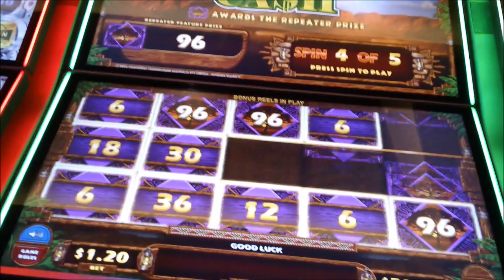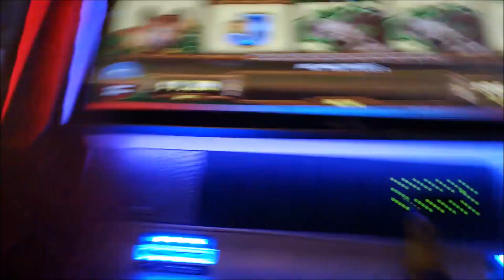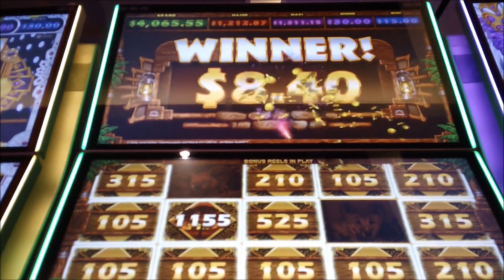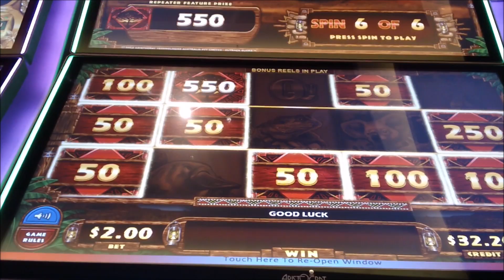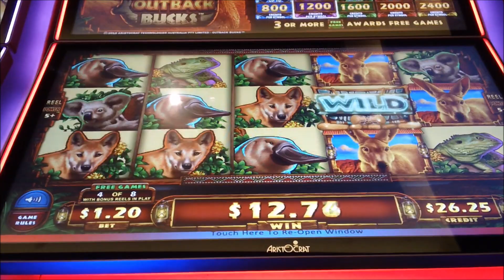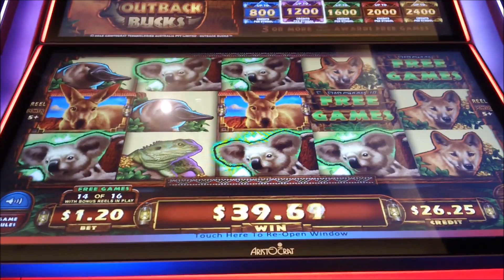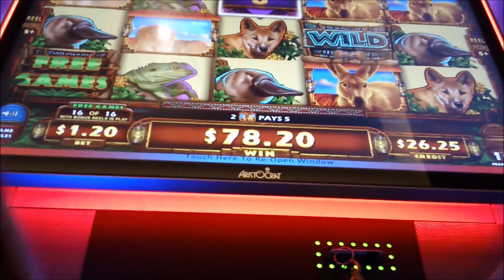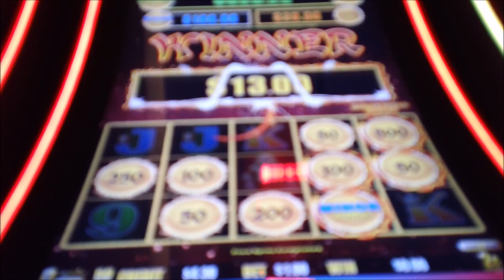🎰 TAMPA HARD ROCK, BIG SLOT WIN, DRAGON LINK, OUTBACK BUCKS 🎰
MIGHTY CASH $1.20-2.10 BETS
DRAGON LINK $1.00 BETS